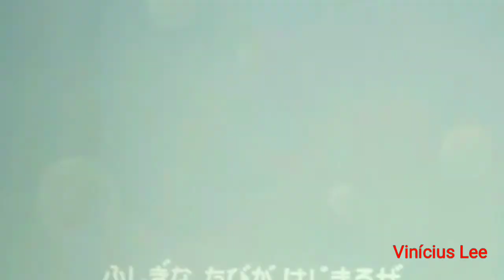Dragon Ball - Abertura SBT Completa (Inédita)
Por Rubinho Ribeiro, cantor oficial da versão brasileira da Gota Mágica em parceria com a TSB Anime.